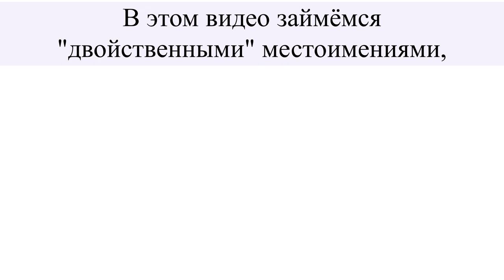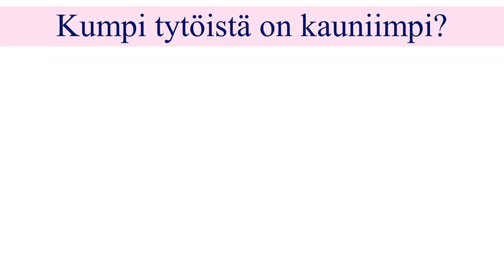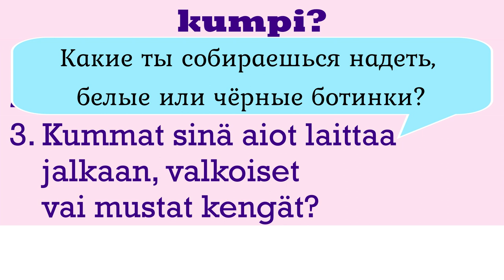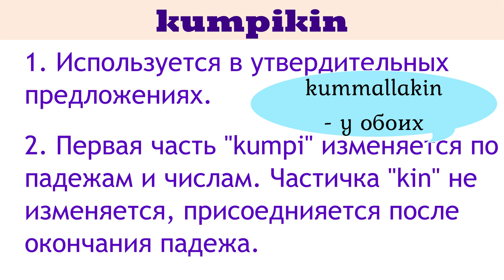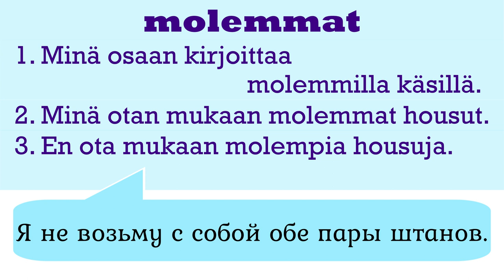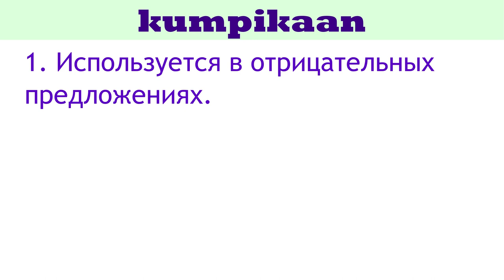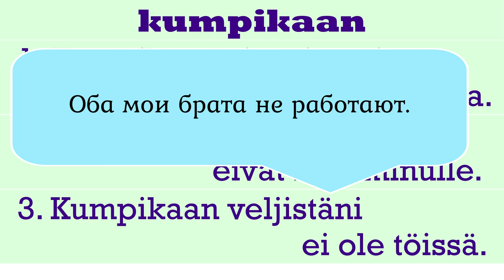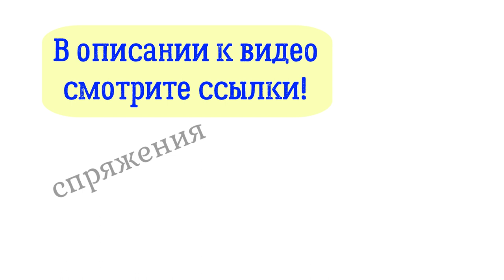Kaksikkopronominit на русском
Местоимения kumpi, kumpikin, kumpikaan, molemmat, jompikumpi - краткая теория и примеры.